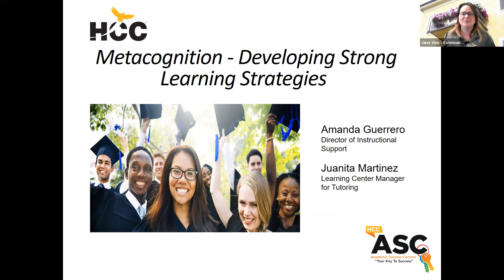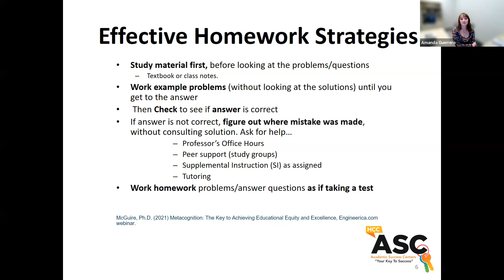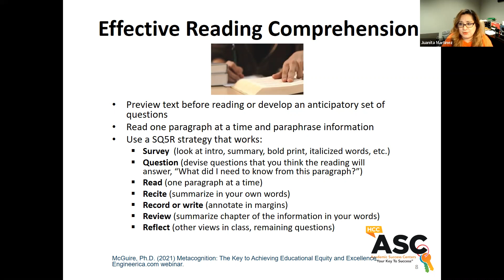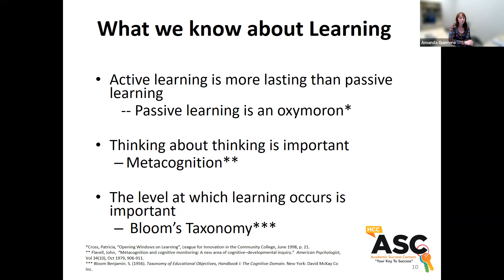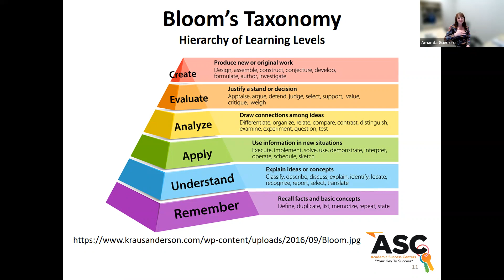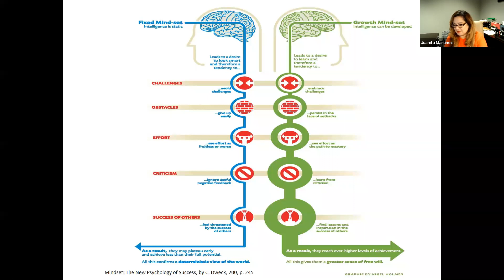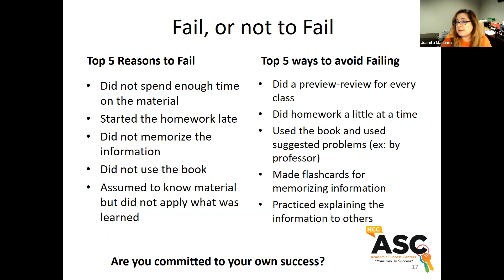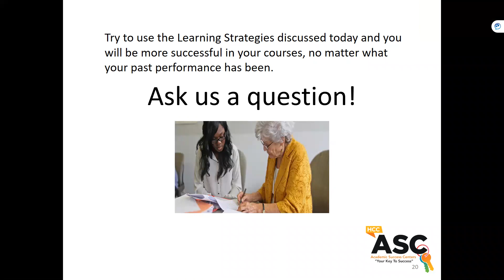Metacognition: Developing Strong learning Strategies | Recipes for Success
Learn how to learn and retain information. Learn your processes to plan, monitor, and assess your understanding and performance. Metacognition includes a critical awareness of one's thinking and learning and oneself as a thinker and learner.